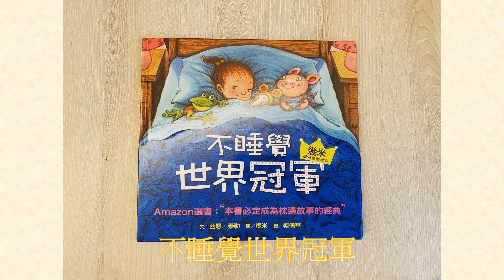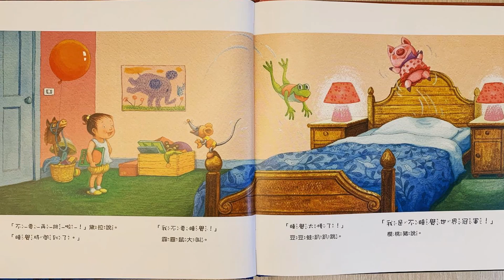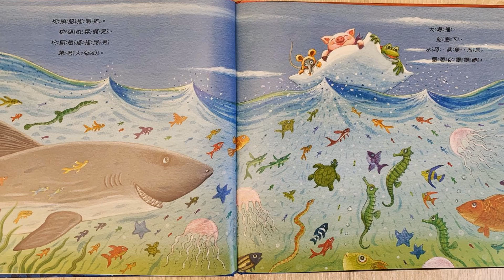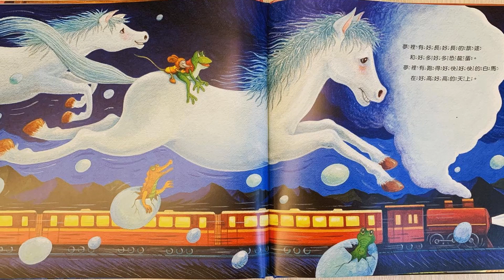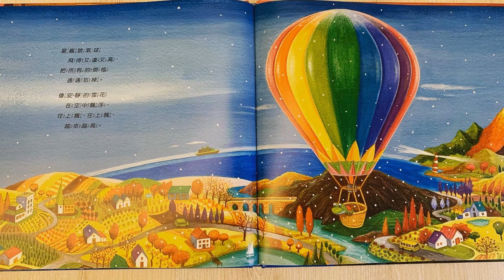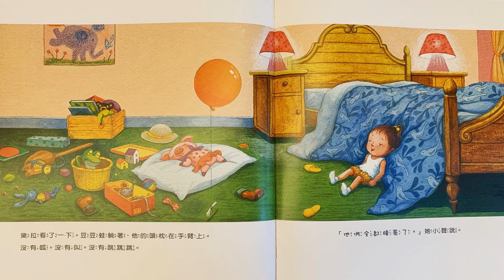【 溫妮媽媽說故事 】EP116《不睡覺世界冠軍》睡前故事 | 親子共讀 | 中文有声绘本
文/ 西恩．泰勒
圖/ 幾米
譯/ 柯倩華
出版/ 大塊文化

「黛拉，晚安」爸爸說
睡覺時間到了

可是黛拉要先哄櫻桃豬、霹靂鼠和豆豆蛙睡覺
「我有一點不想睡」櫻桃豬說
「我有很多不想睡」霹靂鼠說

豆豆蛙不只不想睡，他還一直跳、跳、跳
他們都想當「不睡覺世界冠軍。」

幸好，黛拉有辦法